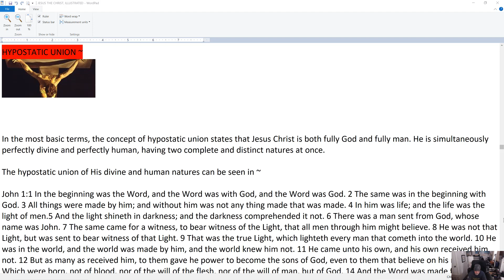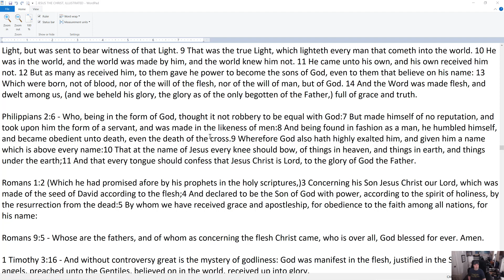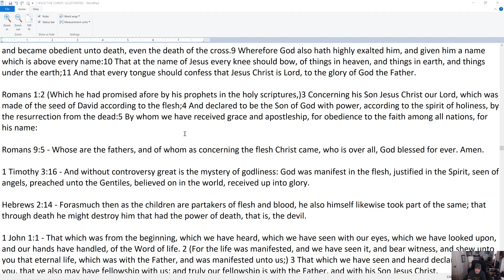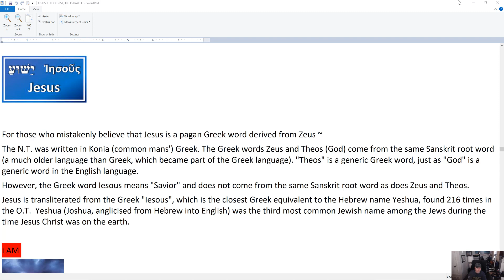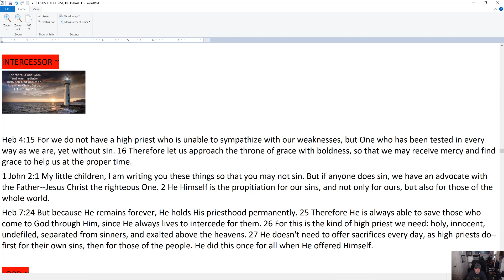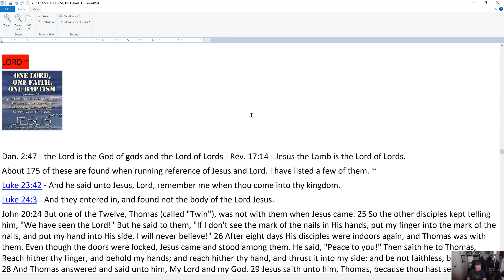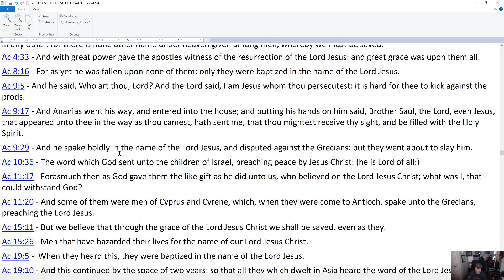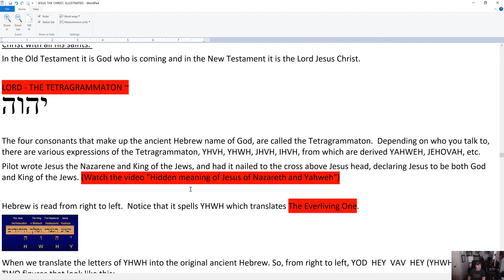JESUS THE CHRIST PART NINE